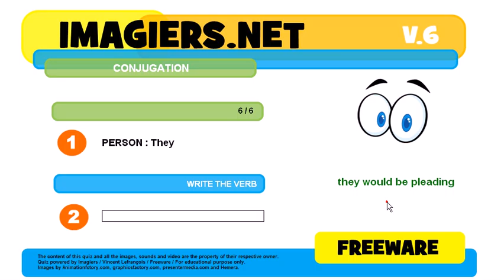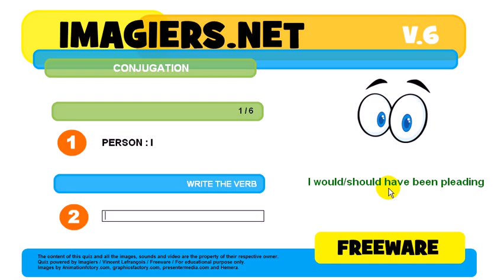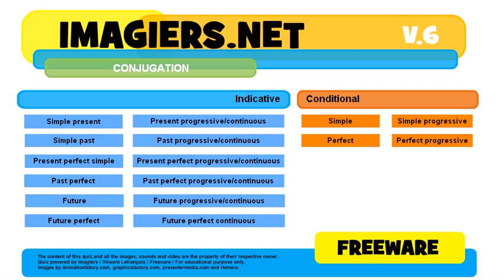How to conjugate # to plead